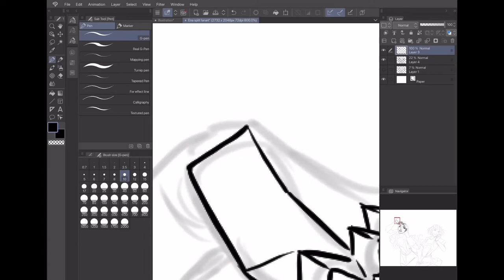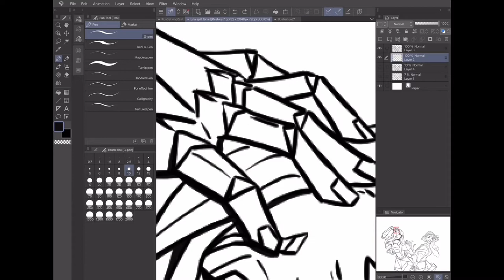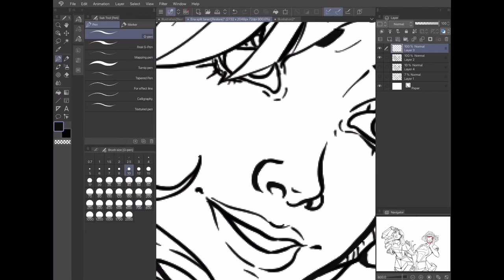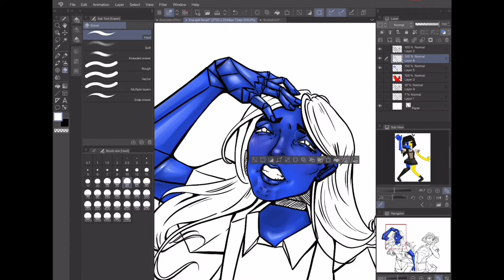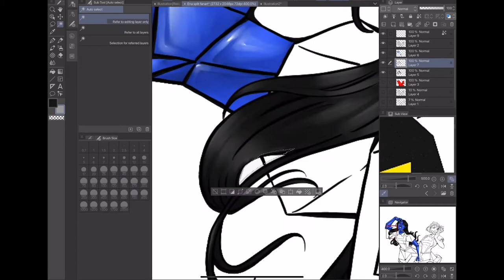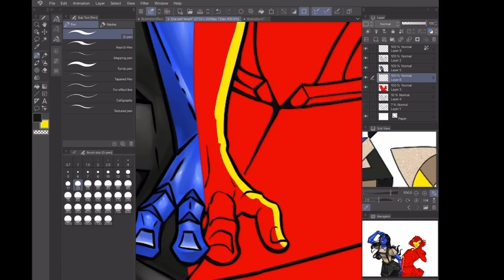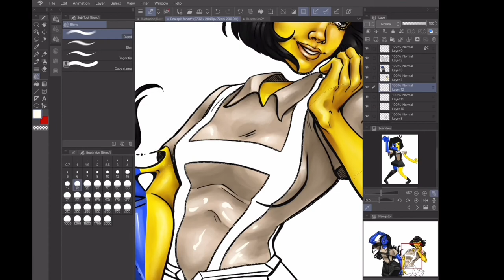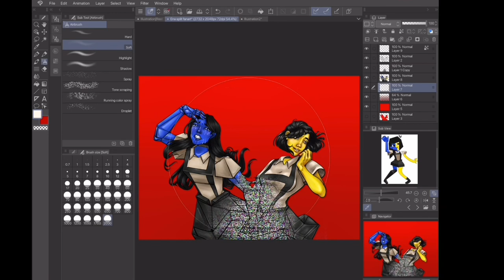ENA splitting SPEEDPAINT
I finally have the sources to do YouTube video’s again. You’ll be seeing more video’s like this soon.